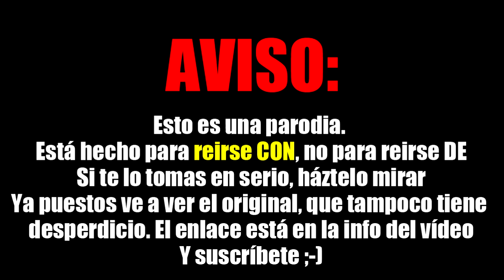ChalanEurope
La mítica banda Europe interpreta el Chalaneru.

Esto es una parodia, tiene como único objetivo echar unas risas.

José Menalva "Cogollu" y Che de Cabaños: "Himno al Minero"